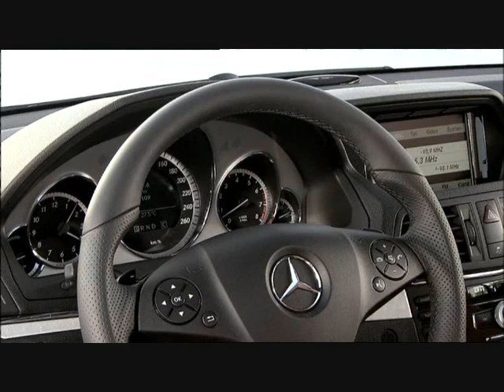New Mercedes E500 Coupe Footage